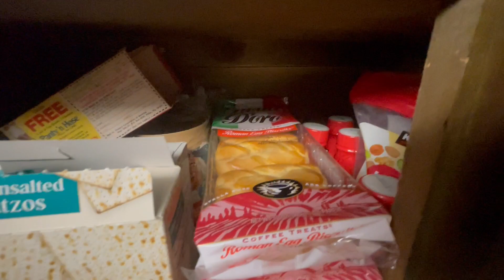Wishing EveryOne A Very Happy Happy Easter!